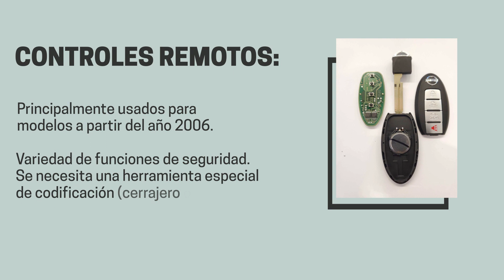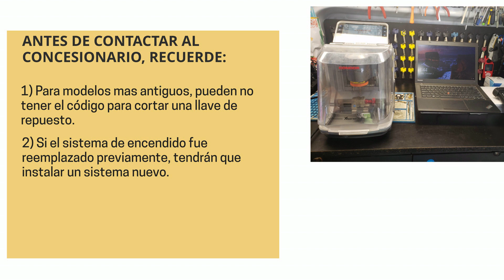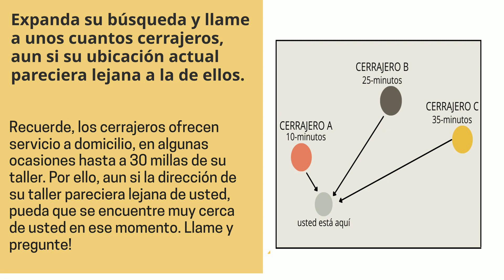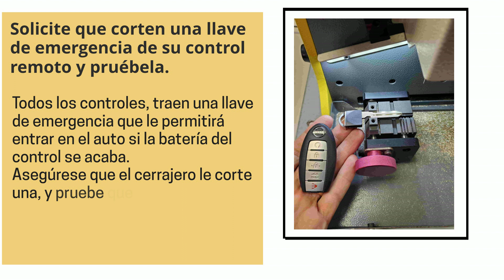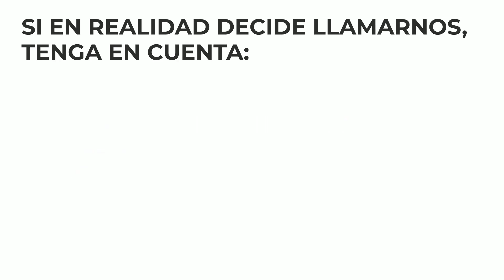Reemplazo de llave para Nissan Titan -¿Cómo obtener una nueva llave? (costos, tipos de llaves y más)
¿Perdiste tu llave Nissan Titan? ¿Necesitas un reemplazo? ¿O simplemente quieres hacer un juego de repuesto?

En este video hablaremos de las llaves para el Nissan Titan, el costo de una llave de repuesto/reemplazo, las opciones que tienes (en línea, concesionario o cerrajero), consejos sobre cómo ahorrar tiempo, dinero y más.

Primero, hablemos de los diferentes tipos de llaves para el Nissan Titan, así podrás identificar qué tipo de llave tenías (llave con control remoto (Fob) o chip transponder, si tu llave necesita ser codificada - o no, etc.)

Nissan Titan – opción de llave con control remoto (Fob):

2019, 2020, 2021, 2022, 2023: (KR5TXN7)
Pedir en linea:

2016, 2017, 2018: (285E3-5AA3C)
Pedir en linea:

Nissan Titan – opción de llave con chip transponder:

2004, 2005, 2006, 2007, 2008, 2009, 2010, 2011, 2012, 2013, 2014, 2015: (NI04T)
Pedir en linea: